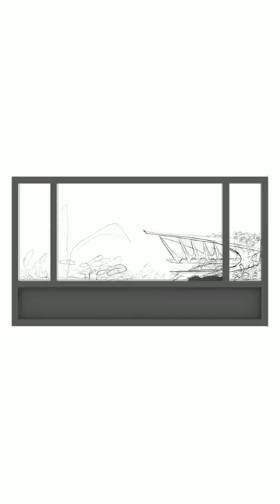Making a house for my Pet gecko